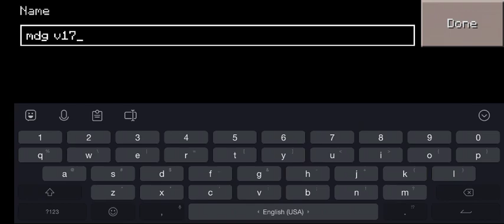Nokia Startup Evolution